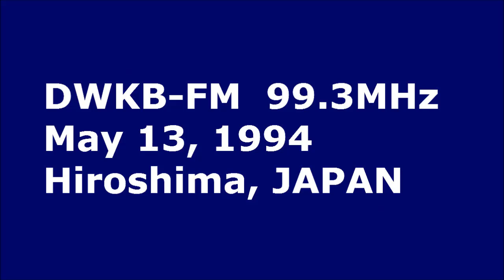1994 DWKB 99.3MHz via Sporadic E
Philippine FM radio station in Santiago city.
0:38 HOPE Luxury Cigarettes Commericial
1:43 DWKB Old Station Jingle